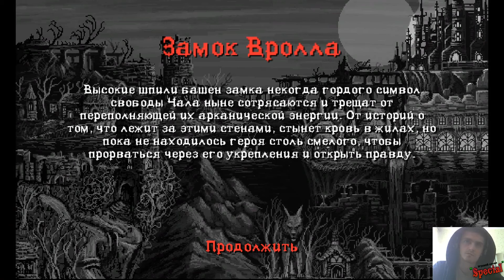Прохождение Slain: Back from Hell #10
Slain! - чудесный пиксельный экшен-платформер в готичном стиле, с тоннами крови, металлическим саундтреком и весьма харизматичным героем!